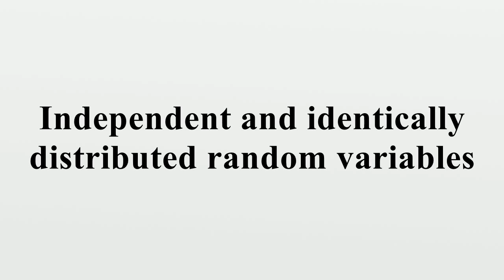Independent and identically distributed random variables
In probability theory and statistics, a sequence or other collection of random variables is independent and identically distributed (i.i.d.) if each random variable has the same probability distribution as the others and all are mutually independent.The abbreviation i.i.d.